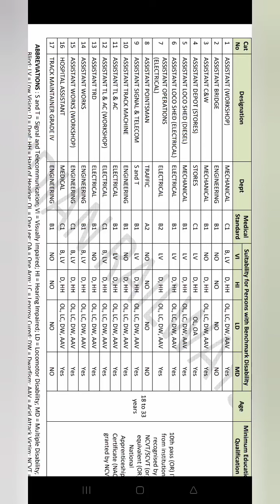RRB_group_D post details part 2 # Pointsman, C&W, Bridge, TrackmaN railway group D post preference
Hello doston 🙏
यह group D post details and preference का पार्ट 2 है, आशा करता हु की ये आपके लिए हेल्पफुल होगा।

 with Ur friends